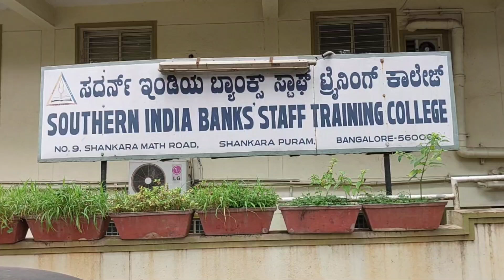Southern India Banks Staff Training College